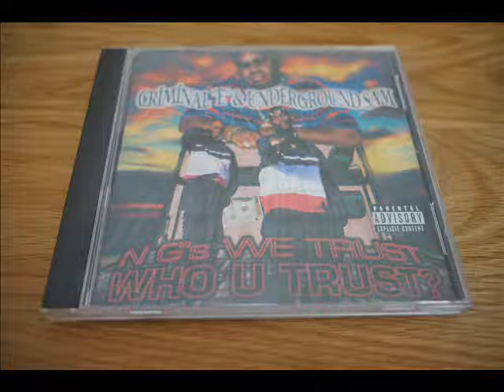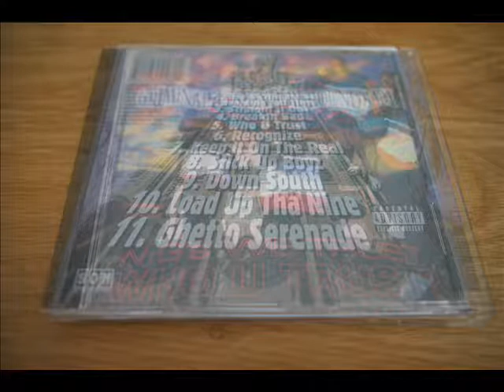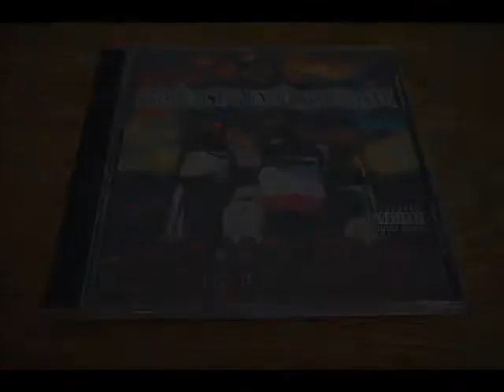Criminal "E" & Underground Sam - Down South 97 Memphis TN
Album : Criminal "E" & Underground Sam - N G's We Trust Who U Trust ? 1997

Label : N 4 Life Records